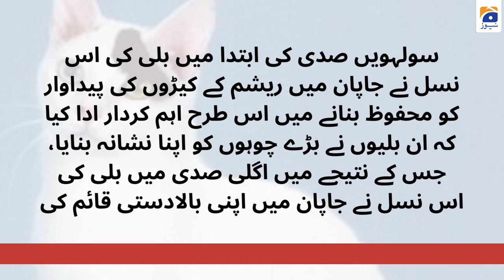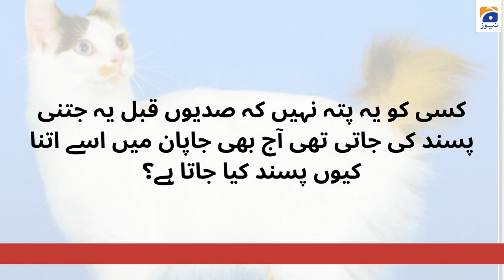Rare rabbit-tailed cat breed from Japan